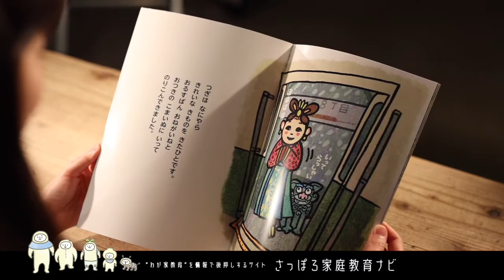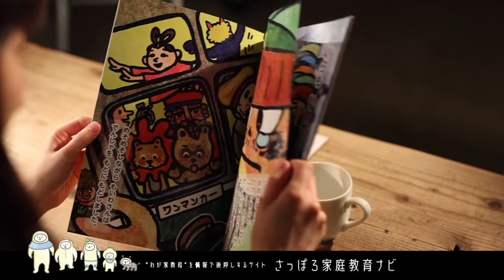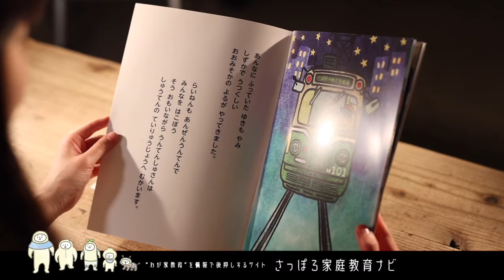ロポッサTV「絵本を読もう」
子どもとの「おうち時間」に活用できる「家庭教育」の動画を配信中です。
親子で一緒に絵本を楽しんで、最後に「よみきかせ」のポイントも紹介してます！
読み手：塚本奈緒美さん
家庭教育のヒントがつまったサイト「さっぽろ家庭教育ナビ」